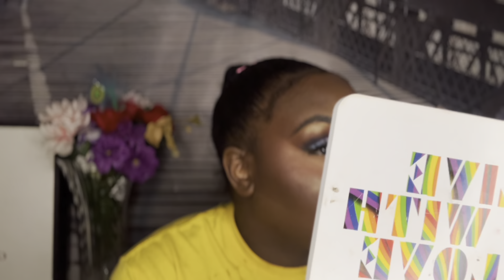SOFT GLAM MAKEUP TUTORIAL (NO TALKING)￼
🤘🏾i hope u enjoy this soft glam makeup tutorial it was so much fun 🫶🏾💄

PRODUCTS MENTIONED AND LINKS WILL BE Down BELOW 👇🏾

Eyebrows and eyes 👀
Anastasia, Beverly Hills brow, pencil ✏️  dark brown
Eye base p.Louise shade 1
P louies blend away 22 eyeshadow palette 🎨
Elf eyeliner in the shade black ❤️
Lashes from @shein

Bobbi Brown
e.l.f. Power Grip Primer, Gel-Based & Hydrating Face Primer For Smoothing Skin & Gripping Makeup, Moisturizes & Primes, 0.811 Fl Oz (24 ml)

 La girl pro color correct or in the shade orange
Shein hydration foundation in the shade mocha

Nars foundation and concealer in the shade Walnut and foundation Namibia

 Juvias place SHADE CONTOUR STICKS in the shad congo

Juvias place and p. Louise blush in the shad pink party and sweet berry 🎂

Real technique brush set ☝️

Setting powder huda beauty shade kunfa

Laura Mercier setting powder shade deep for the rest of my face ✅

Juvia's place Bronzer in the shade deep dark

Juvia's place lip liner in the shade coffee bean my favorite ❤️

Morphe gloss

Set with @morphe continuous setting spray ❤️